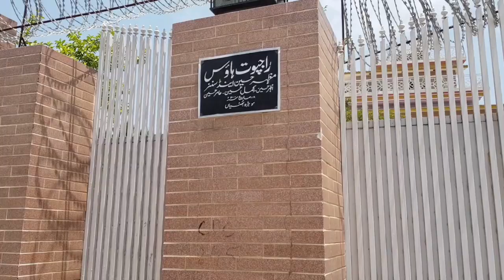ak Overseas pakistani k tawan sy gareb famlis me rashan pakj taqsim kea gya